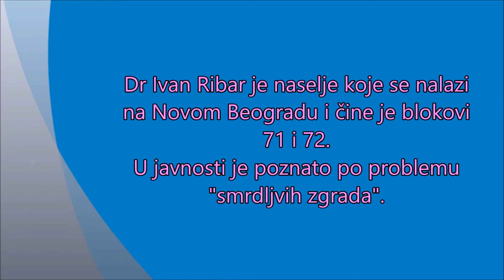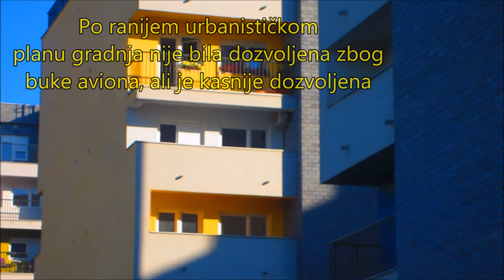Naselje Dr Ivan Ribar i smrdljive zgrade